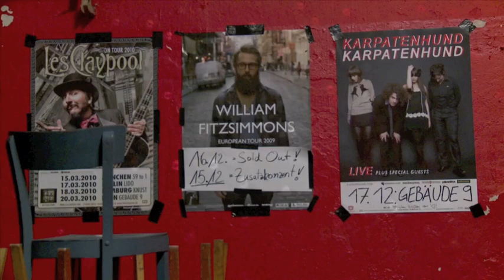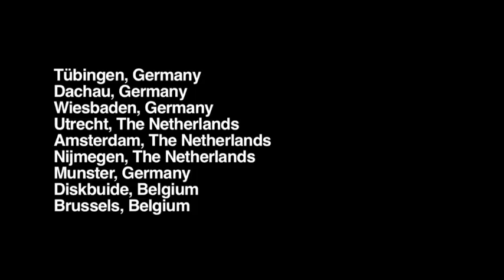Finding Home (Pt 3) - William Fitzsimmons Short Film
Finding Home is a short film documenting William Fitzsimmons' 'The Sparrow And The Crow European Tour', and ruminations on the related album. Directed by Josh Franer, the film includes footage, interviews, and live performances from the multiple country 2009 European tour.